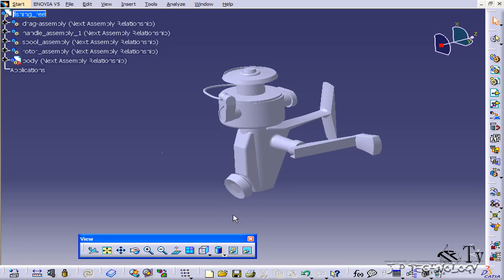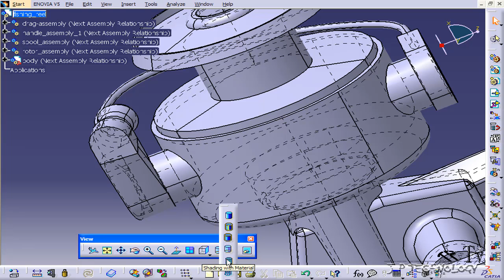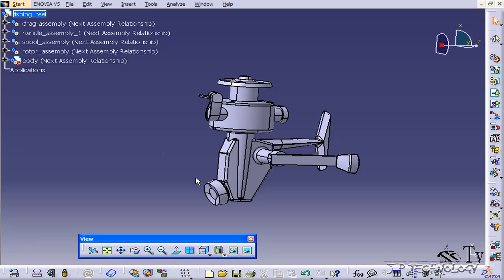78-Doku Sitili (Render Style)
Temel seviye ile başlayıp ileri seviye catia eğitimi oynatma listemizde sırası ile paylaşılmıştır faydalı olması dileğiyle.

Programın eğitim kitaplarını videonun üzerinde beliren kart bağlantıları ile sitemizde ve bu bölüm içinde bulabilirsiniz.